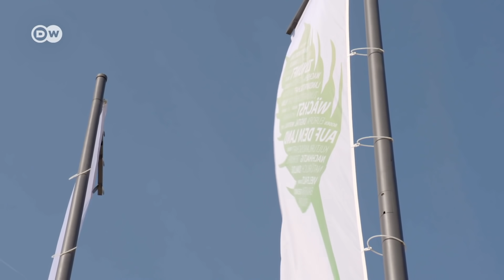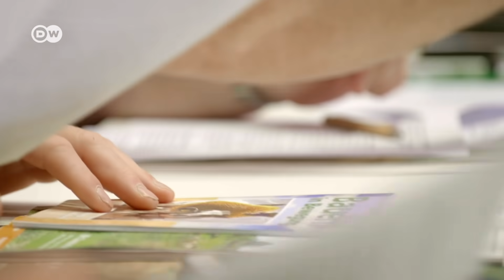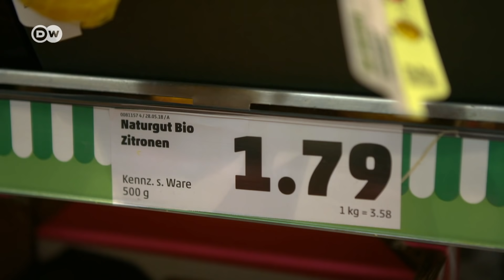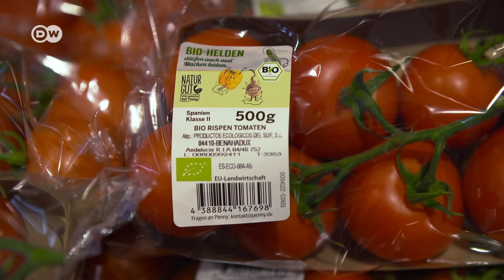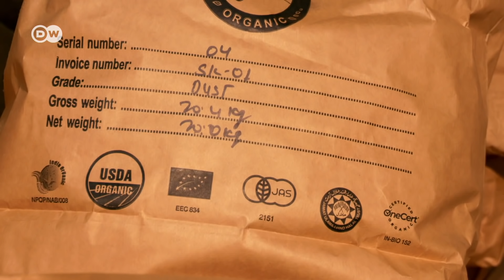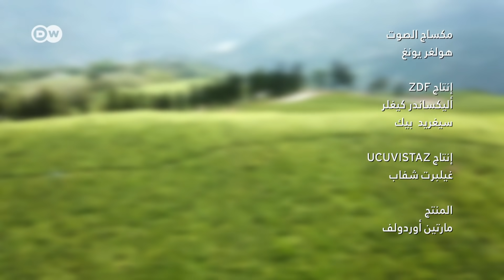وثائقي | متمردو البيئة في جبال الهيمالايا | وثائقية دي دبليو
حوّلت ولاية هندية في جبال الهيمالايا زراعتها بالكامل إلى زراعة عضوية. بذلك أصبحت "سيكيم" فجأة نموذجاً عالمياً يُحتذى به، لأن المزارعين لا يزرعون حقولهم ومزارعهم إلا بشكل عضوي.

في عام 2010 أطلق رئيس وزراء ولاية سيكيم مبادرة "مهمة عضوية". في الأثناء تتطور سيكيم إلى ولاية نموذجية في التحول إلى زراعية شبه طبيعية. لحماية مزارعيها العضويين ومستهلكيها، حظرت حكومة سيكيم استيراد الخضروات المنتجة تقليديا. وهذا يعني عملياً أن السلطات تتمتع بصلاحيات تخولها إتلاف ودفن الخضروات والفواكه الملوثة بالمبيدات، وهو ما يشكل كابوساً بالنسبة لمنتجي الأسمدة والمبيدات. الشركات الكيماوية العملاقة، مثل "باير" و "بي إي إس إف"، غير مرغوب بها في سيكيم.
هل يمكن تطبيق ذلك في ألمانيا أيضا؟ في جميع الأحوال، الطلب على الأغذية العضوية في ألمانيا يزداد باضطراد، وهو ما يشكل فرصة للمزارعين للتحول إلى الزراعة العضوية المستدامة. لكن نسبة ضئيلة فقط من الحقول والمزارع في ألمانيا، تُزرع وفقاً لتعليمات ومعايير عضوية. صحيحٌ أن اتفاق التحالف الحكومي الجديد في ألمانيا يتضمن هدفاً طموحاً يقضي برفع نسبة الزراعة العضوية إلى 20 في المائة حتى عام 2030، لكن هذه الخطة كانت الحكومة الألمانية المكونة من الاشتراكيين والخضر وضعتها عام 1998.
ألمانيا أبعد ما تكون عن سدّ احتياجاتها من الأغذية العضوية، وهو ما يُحتّم على تجار التجزئة والمستهلكين استيراد الفواكه والخضروات والحبوب من إسبانيا أو إيطاليا أو تركيا، أو حتى من بلدان بعيدة جدا. هناك أصوات ناقدة تتهم الحكومة الألمانية بغياب الحماس والإصرار والاعتماد المفرط على لوبيات صناعة الكيماويات الزراعية وجمعيات المزارعين. الظروف العامة أو الإطارية للمزارعين الراغبين في زراعة حقولهم ومزارعهم بشكل عضوي، سيئة للغاية. هل يُمكن أن تتعلم ألمانيا من سيكيم البعيدة؟

ــــــ
 دعوة للحوار لدى دي دبليو: